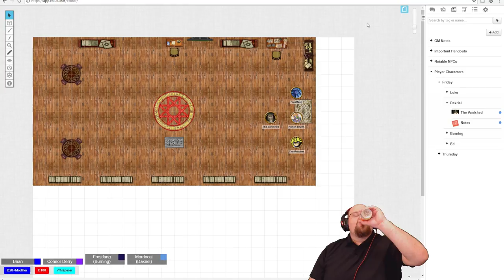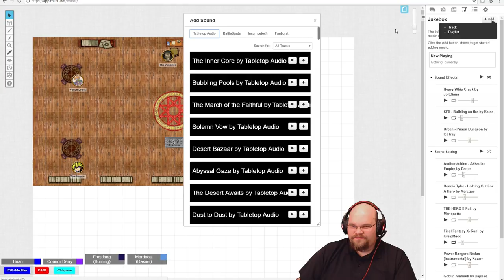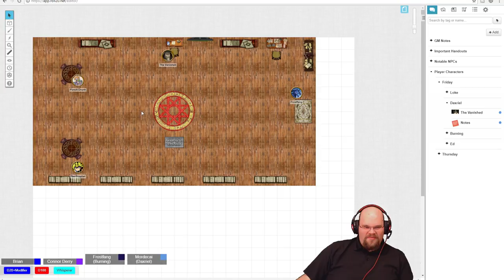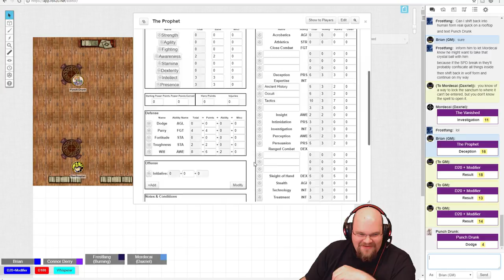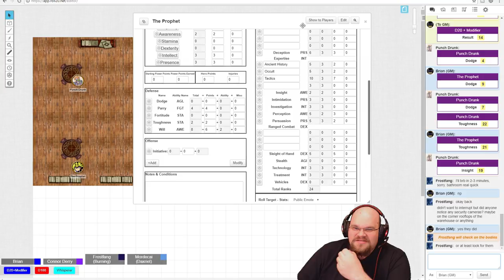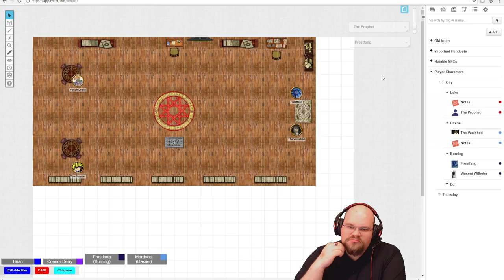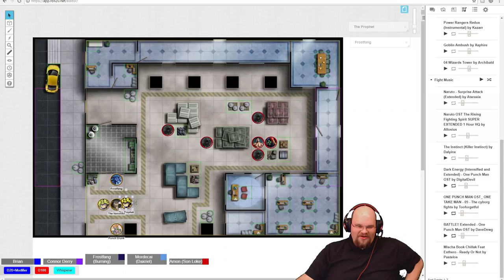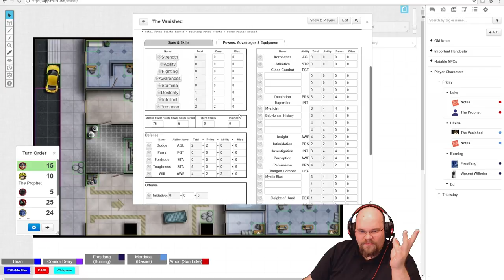For Days Long Gone, Friday's Group: Session 2.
Hey Gamers, let's pick up where we left our group, in the sanctum of Mordecai. How will the characters get along?  What will they do now?  Let's find out!

New Mutants and Masterminds Character Sheet. (Link to the owner's Google Drive where I found it.)

Follow me over on Twitter!